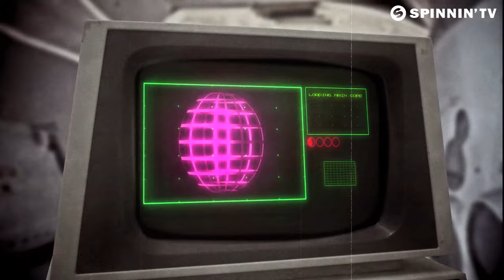David Jones & Alex Kenji feat. Aqua Diva - Emotions [Official Music Video] [HD]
Summery sounds by David Jones and Alex Kenji. This is a true festival anthem with loads of spirit and positive vibes. Will have any crowd moving instantly to this massive beat! Played by David Guetta amongst others!